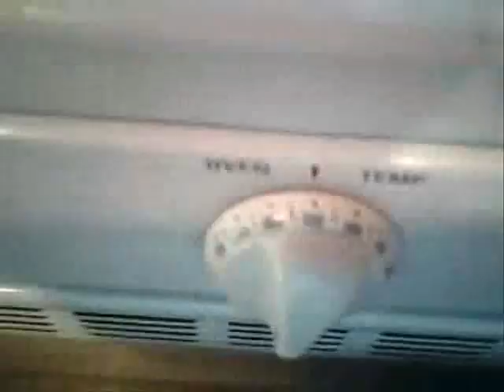Chocolate Salty Balls- South Park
THIS VIDEO IS SO EMBARRASSING NOW THAT I LOOK BACK ON IT!